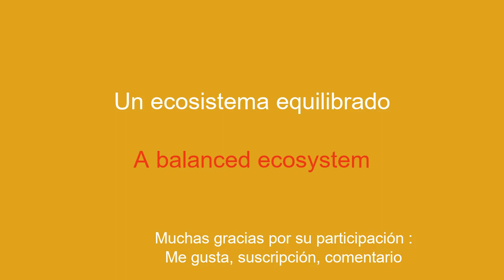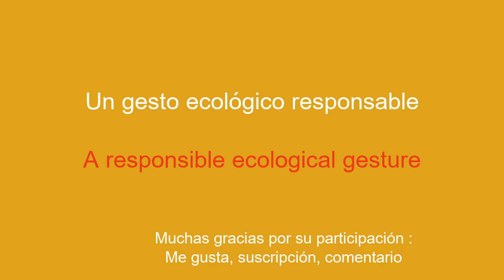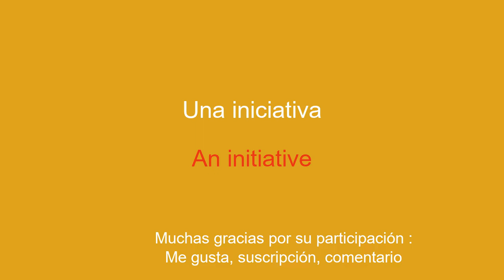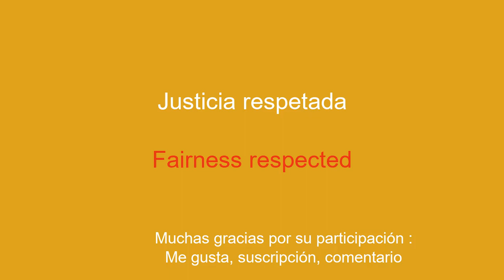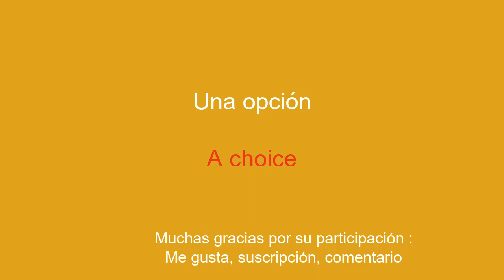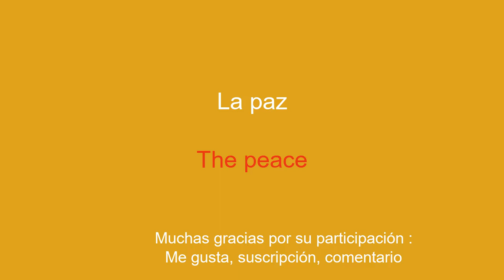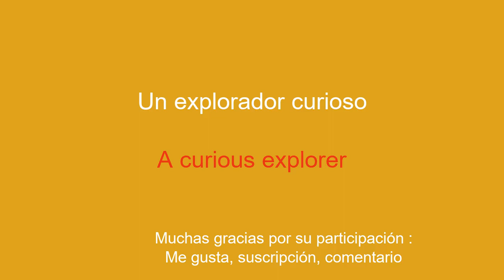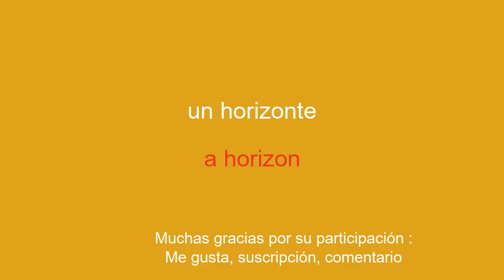10 minutos para aprender inglés: reciclando un viaje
¡Bienvenido a mi canal de YouTube dedicado a aprender inglés para principiantes! En esta serie de videos, te presentaré frases simples para ayudarte a aprender fácil y rápidamente. Ya sea que quieras viajar al extranjero, comunicarte con angloparlantes o simplemente mejorar tu nivel de inglés, estas frases te permitirán desarrollar gradualmente tu vocabulario y gramática. Con mis explicaciones claras y mis ejemplos prácticos, aprenderás a usar las oraciones en contextos reales y a memorizarlas fácilmente.